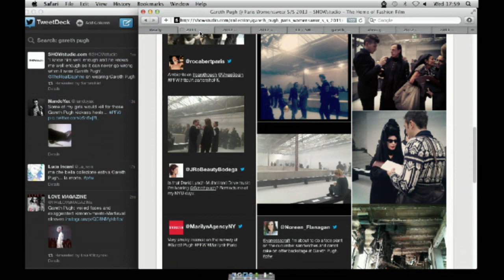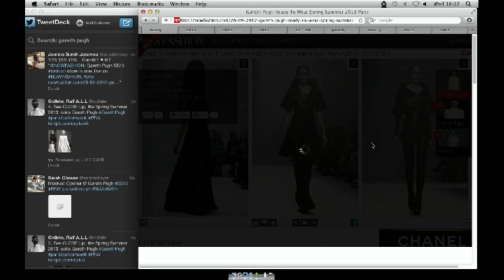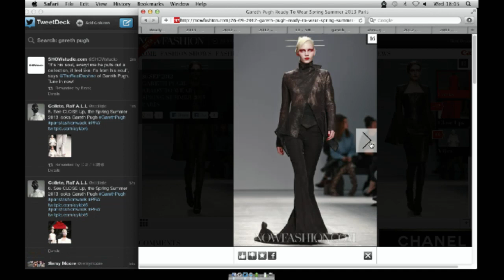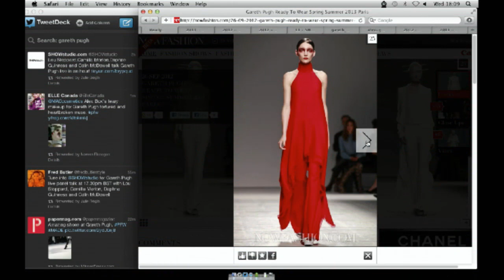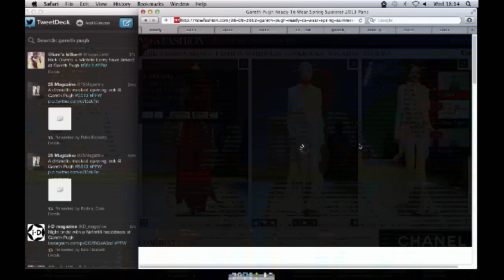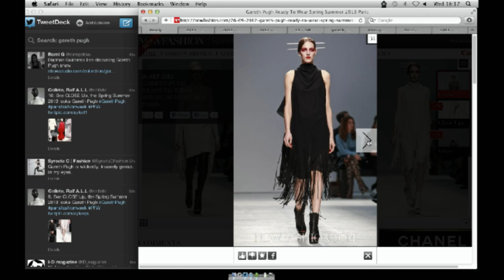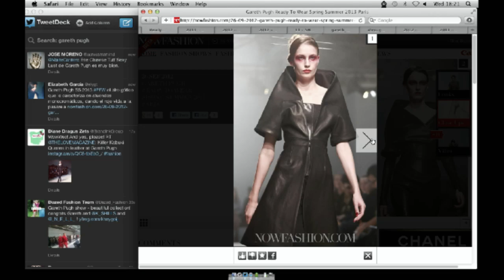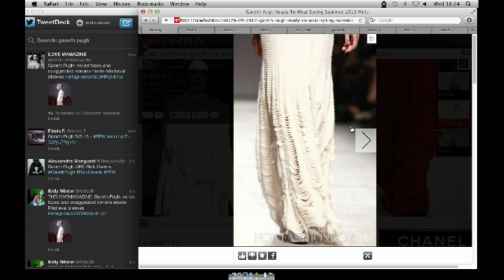Gareth Pugh Spring/Summer 2013 Panel Discussion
Lou Stoppard, Camilla Morton, Daphne Guinness and Colin McDowell discuss the Gareth Pugh show live as it happens on 26 September 2012 at 17.30pm BST.